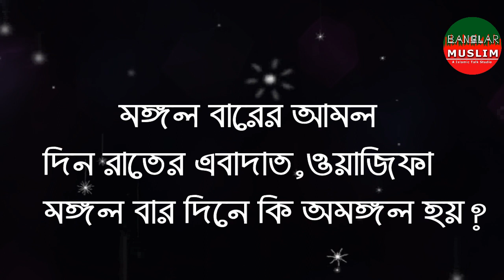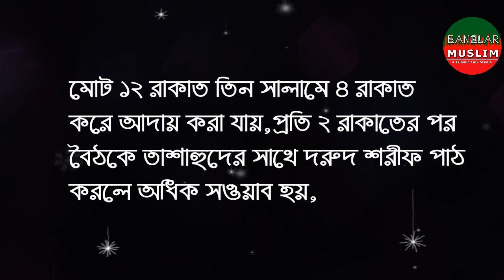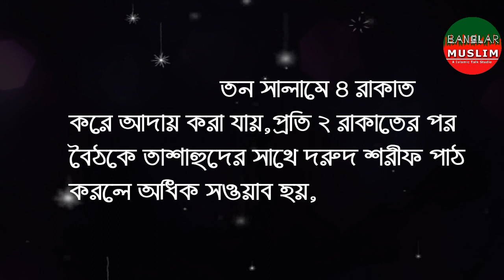মঙ্গল বারের আমল ও ফজিলত দোয়া ও নামাজ | মঙ্গলবার কি অমঙ্গল হয়?